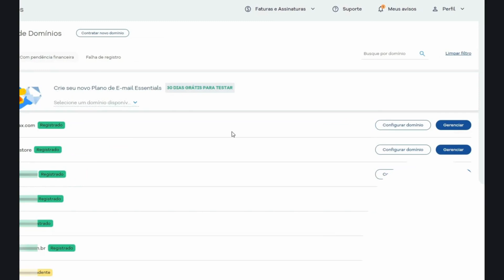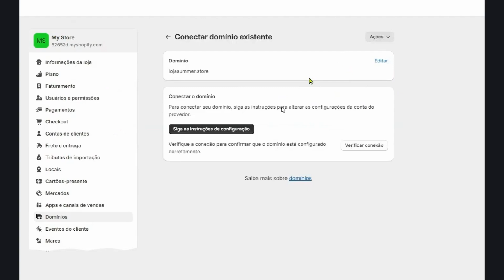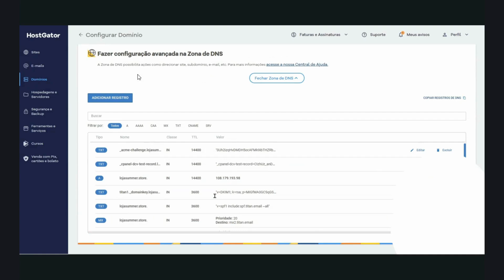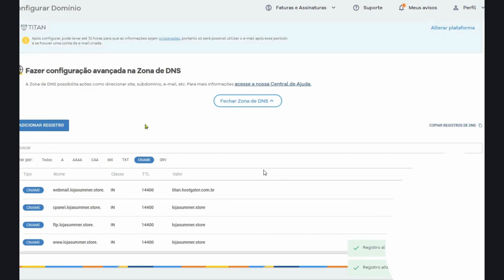Como CONECTAR DOMINIO HOSTGATOR a SHOPIFY (Paso a Paso)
Te enseño a como conectar dominio hostgator a shopify

En este video aprenderás cómo:

- conectar dominio hostgator a shopify
y todo lo demás que necesitas saber.

Si este video te fue útil, considera dejar un "like" y un comentario. Gracias por tu apoyo!